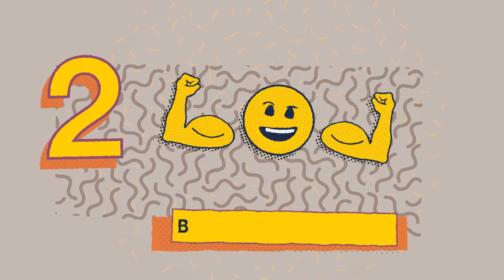Could you change the future of cystic fibrosis? | Research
Ever wanted to know how new drugs for cystic fibrosis are developed?

Clinical Trials are a vital part of ensuring ground-breaking drugs can be made.

Join the fight for a Life Unlimited by cystic fibrosis.